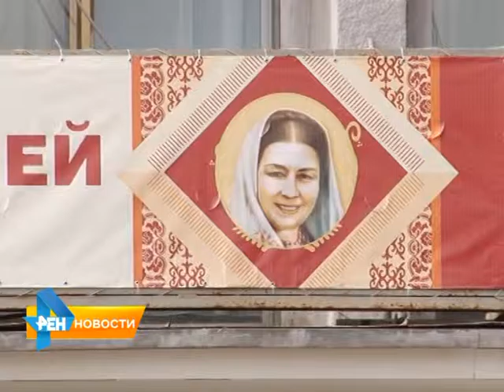В Саратове пройдет отбор на всероссийский конкурс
Песни Руслановой в исполнении российских талантов. В Саратове проведут 3-хдневный отбор участников всероссийского конкурса народных исполнителей. На
прослушивание приехали певцы из 26-ти регионов страны. Подробнее в сюжете Екатерины Барковской от 21 октября 2015 года.